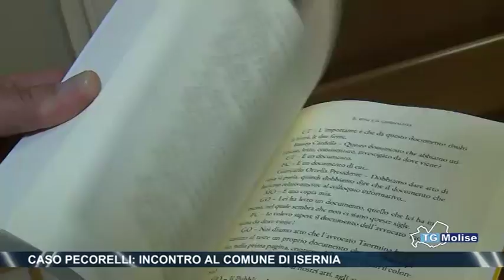Caso Pecorelli, se ne e’ parlato in un incontro al Comune di Isernia